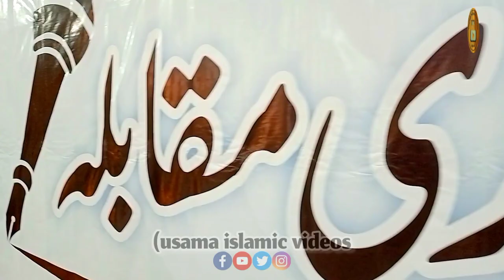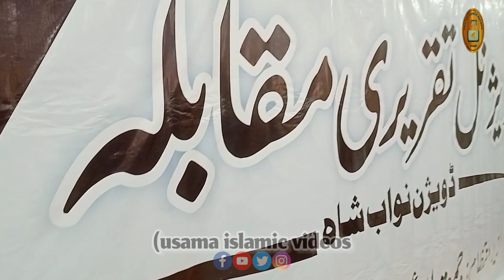Highlights Allama Rashid Mahmood Soomro in Nawabshah ڈویژنل تقریری مقابلہ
The best speech of Quaid Sindh Secretary General Jamiat Ulama Islam Sindh  Allama Rashid Khalid Mahmood Soomro Sahib in qumbar shahdadkot
(usama islamic videos)

Keep Support All Friend's 👇
Your Related Searching Words 👇

Hazrat Maulana Allama Rashid Khalid Mahmood Soomro Sahib
Hazrat Maulana Allama Rashid Khalid Mahmud Soomro
Hazrat Maulana Allama Rashid Khalid Mahmood Somro Sahib
Hazrat Molana Allama Rashid Mahmood Soomro
Hazrat Maulana Allama Rashid Khalid Mahmood
Hazrat Maulana Allama Rashid Mahmood Maulana Rashid Mahmood
Allama rashid mahmood soomro
Allama rashid soomro sahib
Allama rashid khalid mahmood
Allama rashid soomro
islamic videos,
islamic video,
islamic video status,
new islamic short flim 2022,
new islamic short film 2022,
youtube short video islamic